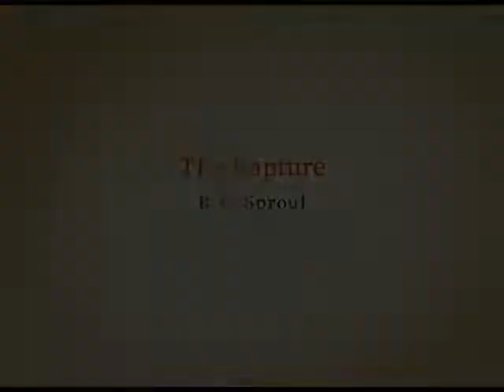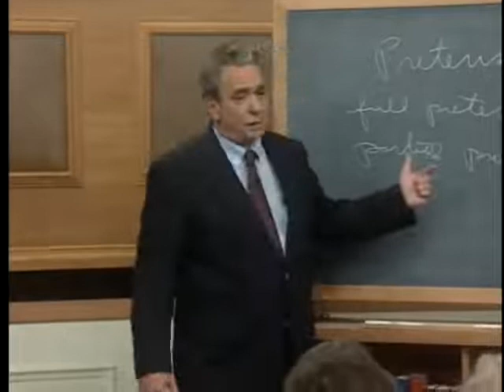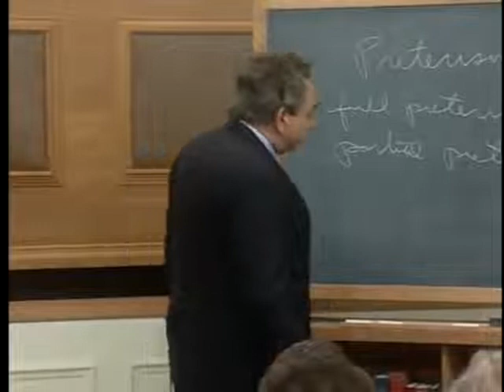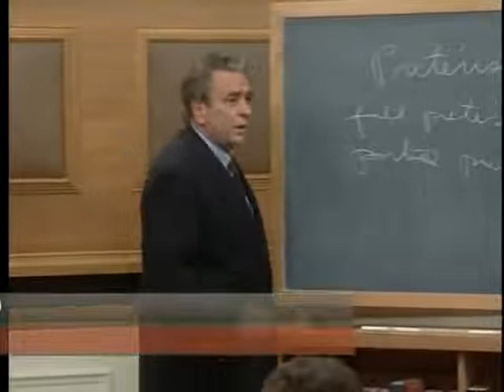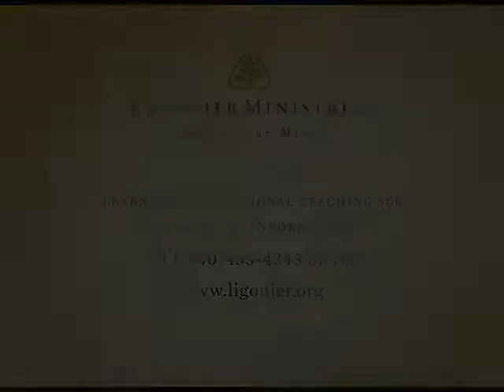Pastor R.C.Sproul - The Rapture The Last Days According to Jesus